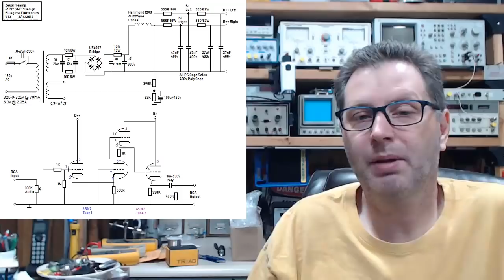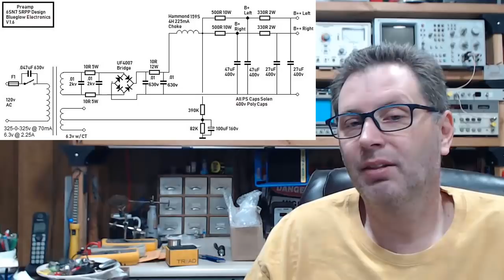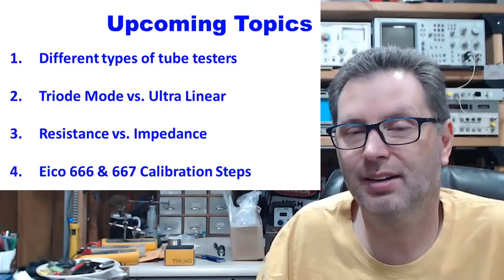SBS Zeus Preamp Update - Follower Builds - Upcoming Videos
BG240 - An update on our 6SN7 preamp projects, showing some blueglow follower builds, right or wrong?, upcoming videos, and why I enjoy electronics.